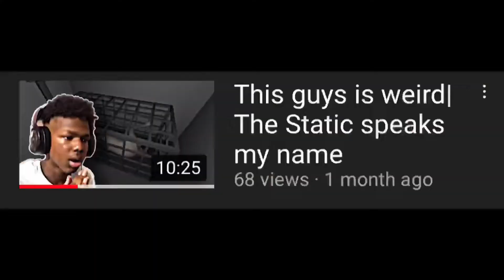Where have I been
If you enjoyed the video and want more like this, comment and tell me how much you liked it

I know you see the sub button, give it a little rub.

You might be getting on a knock on your door so I wouldn’t test it if I were you👇🏾

Background music

Oddwin beats channel

Anarky beats channel

As always have a very blessed day……I love yall👋🏾